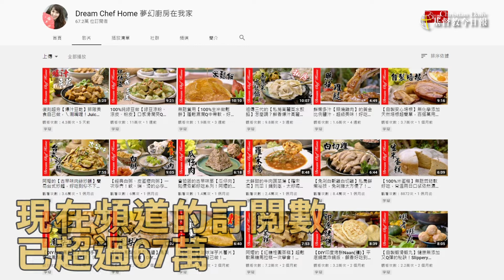【今日名人堂】「眼目放在神身上就有力量！」美食YouTuber藉烹飪 分享愛與祝福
「夢幻廚房在我家」的Vivian 殷睿聆 多年前，因喜愛料理而開始拍片紀錄，沒想到步步走進神的呼召，用影片向萬人傳福音。

過去她試著在每部影片片尾加入心靈小語，但試了幾次後都效果不佳，心想是否要改變方向。
一次禱告中，她問神自己除了分享美食料理，還能為祂做什麼？.